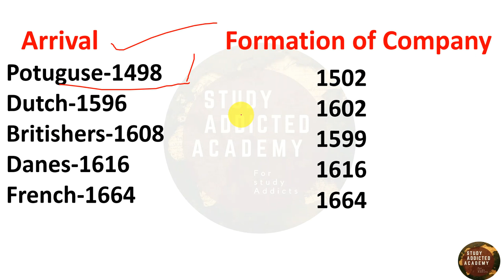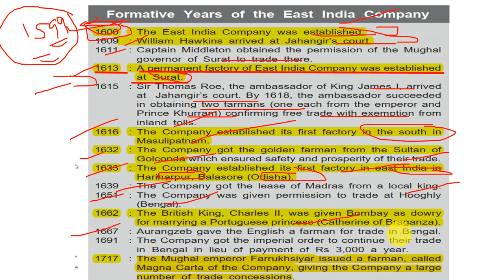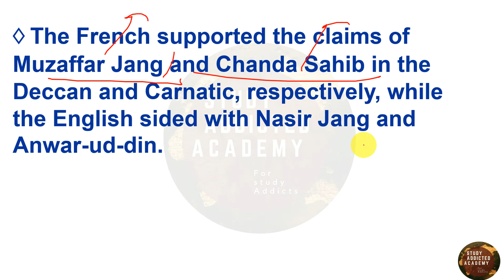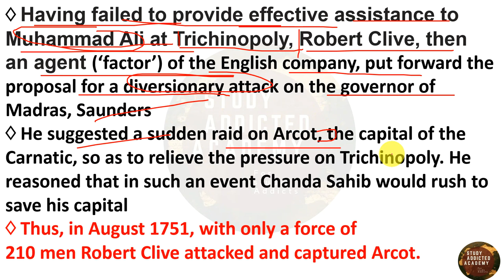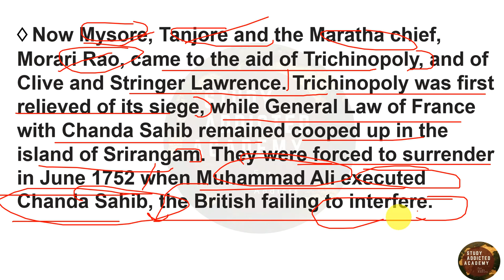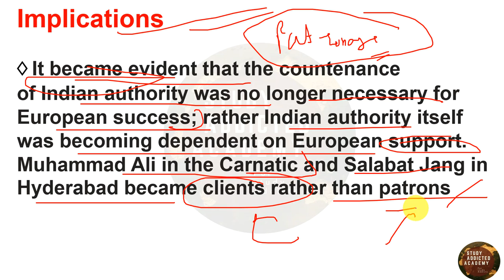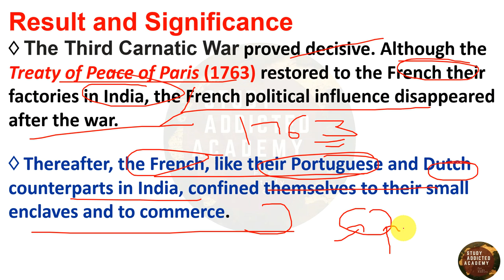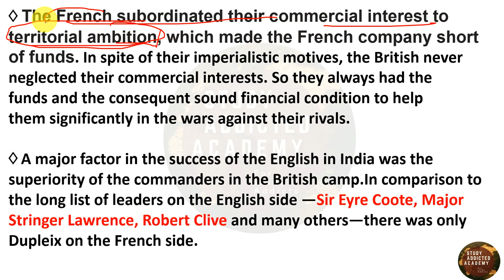L3 Advent_Of_Europeans UPSC HPAS hpalliedservices Part-5